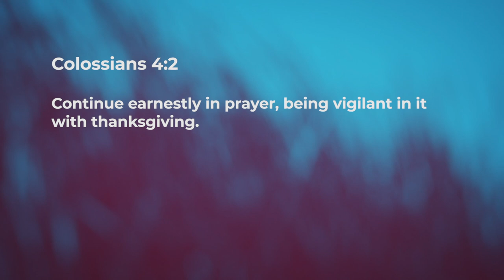Discipline Towards Maturity 2 - Jean George | Daily Devotion, February 20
"Today's Devotional - "Discipline Towards Maturity 2"